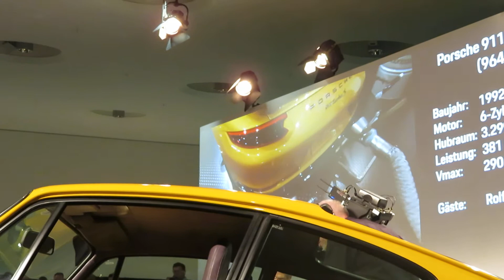2017 Porsche 911 Turbo S Exclusive at the Porsche Sound Nacht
The sound of the limited edition (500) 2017 Porsche 911 Turbo S Exclusive at the Porsche Sound Nacht in the Porsche Museum